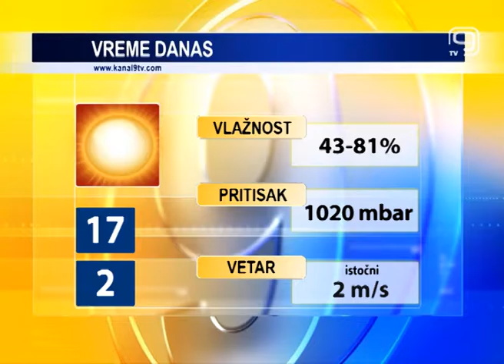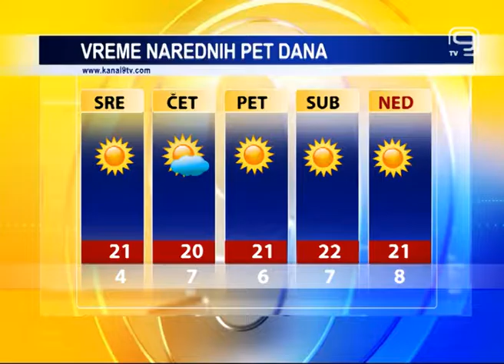TV KANAL 9, NOVI SAD: VREMENSKA, AGRO I BIOPROGNOZA, 28.03.2017.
U Novom Sadu danas malo toplije u odnosu na prethodnih nekoliko dana. Prema prognozi meteorologa, pred nama je period sunčanog i suvog vremena, sa temperaturama iznad proseka za ovo doba godine.